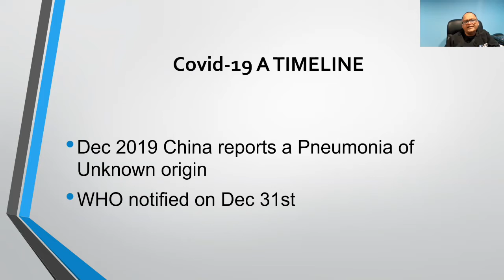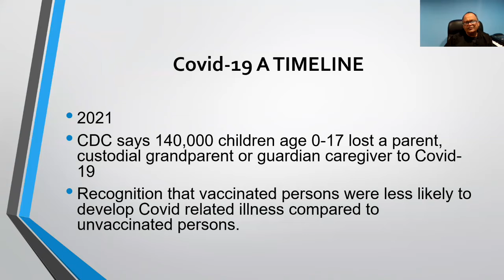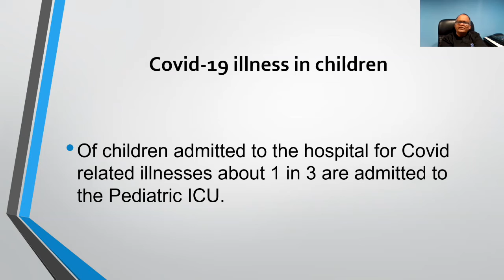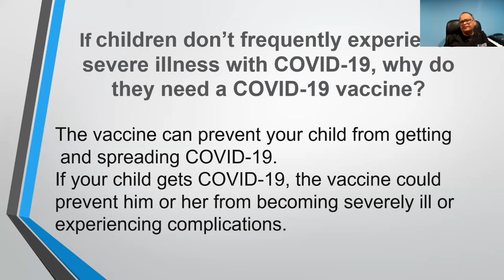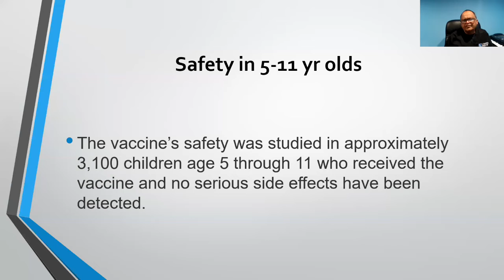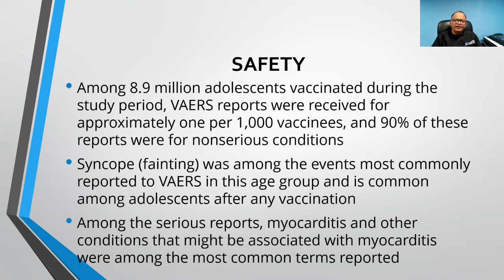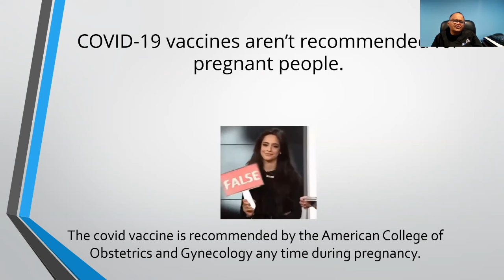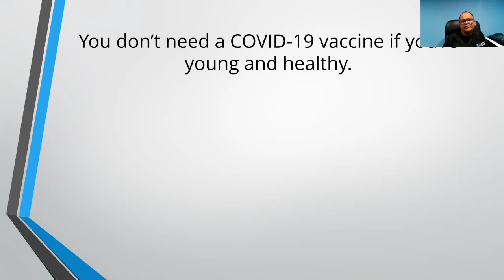COVID-19 and Children: An Update on Vaccines and the Disease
While fewer children have been sick with COVID-19 compared to adults, there is a rising number of children contracting COVID-19 in the U.S. Join Dr. Puthenmadam Radhakrishnan, a board certified pediatrician in the Pediatric Services Department at Capital Health Medical Center – Hopewell, to get the facts on how best to protect your children. Dr. Radhakrishnan will share information about vaccine advances, approvals, safety and information on incidence of COVID-19 in children including increasing hospitalizations.

for a list of upcoming community health education programs at Capital Health.